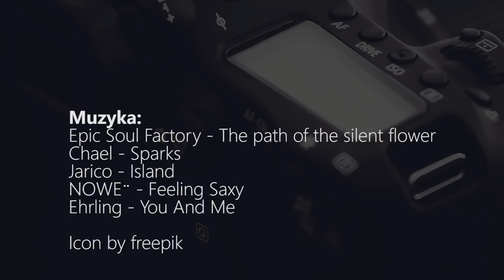Sportowcy z Gmina Dywity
Film jako praca na zakończenie projektu "Cyfrowy Świat na Sztaludze" edycja IX, który pokazuje sportowców z Gminy Dywity.

Twórca:
Kacper Kleszczyński

Muzyka:

Muzyka:
Epic Soul Factory - The path of the silent flower
Chael - Sparks
Jarico - Island
NOWË - Feeling Saxy

Icon by freepik

Oficjalna strona filmowca :
fejek.pl